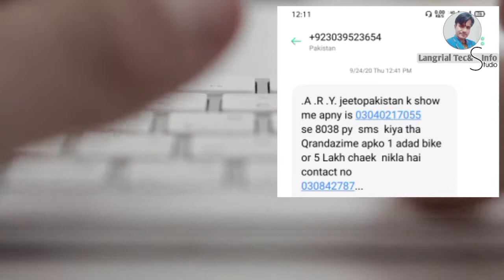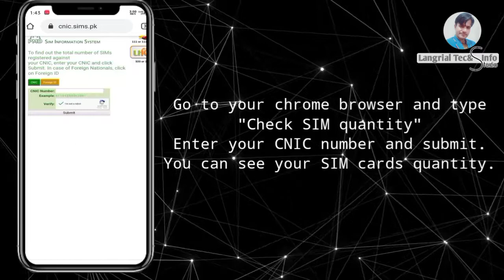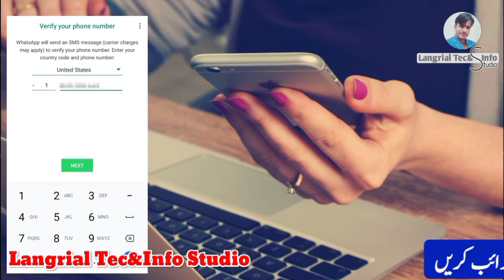Jeeto Pakistan Fraud Part 2 • Fraud schemes in Pakistan • Langrial Tec&Info Studio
Jeeto Pakistan Fraud part 2.
 Fraud schemes in Pakistan.
Langrial Tec&Info Studio